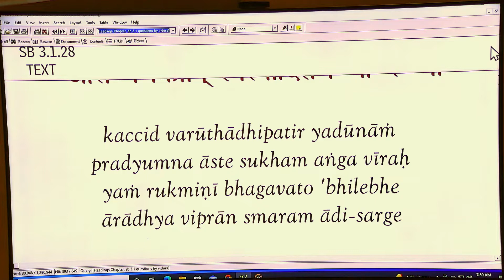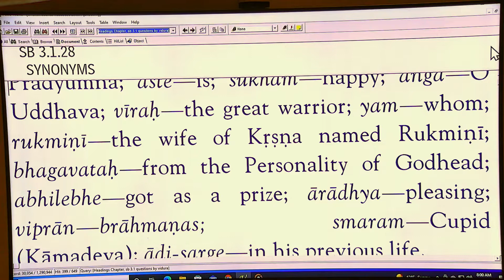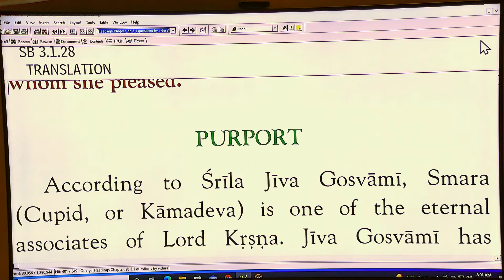Bhrgupati Prabhu - SB 3-1-28 - 12-15-21